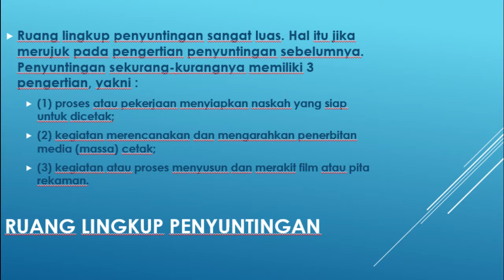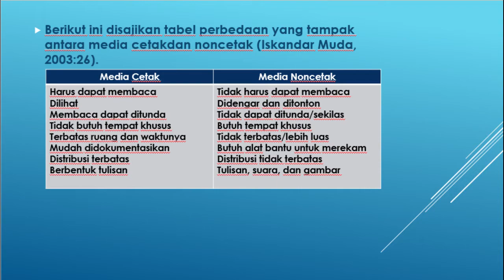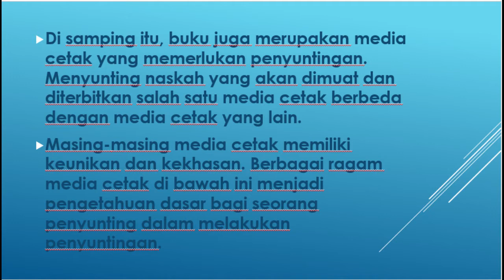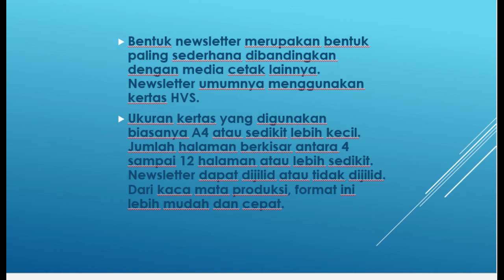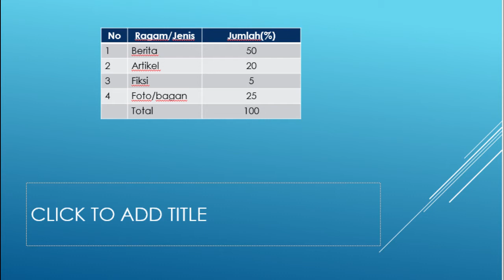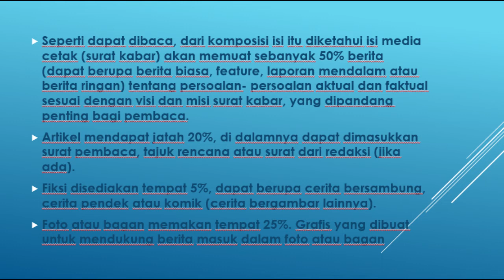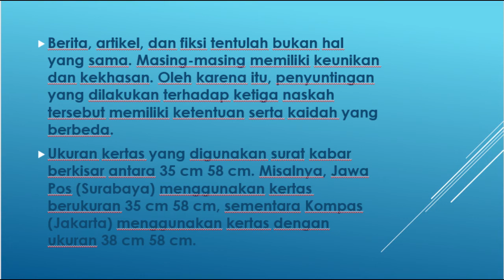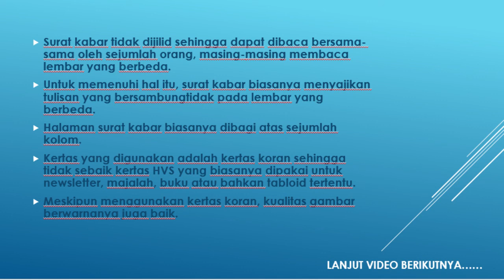Ruang Lingkup Penyuntingan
Dalam  mata  kuliah  ini  dibahas  teori  mendasar  mengenai  ihwal  penyuntingan,  dari hakikat, kategori, pola, syarat, serta tahap penyuntingan.
Materi dalalam bidang praktis meliputi  cara  penyuntingan  berbagai  naskah  untuk  berbagai  kepentingan  serta  praktik penyuntingan bahasa, baik ejaan, kata, diksi, frase, kalimat, paragraf, dan wacana.